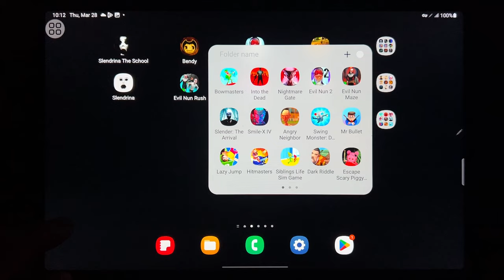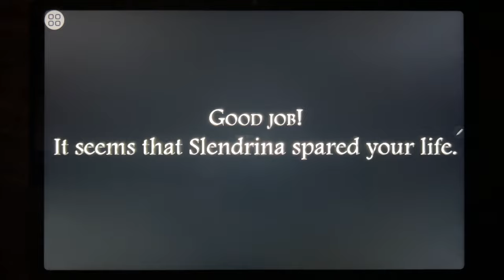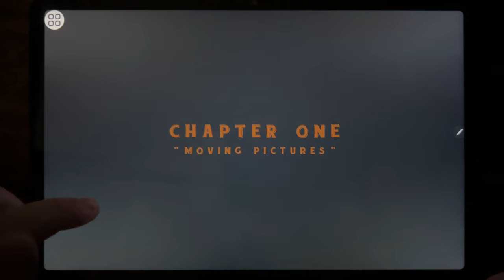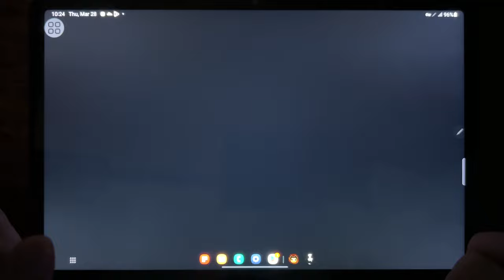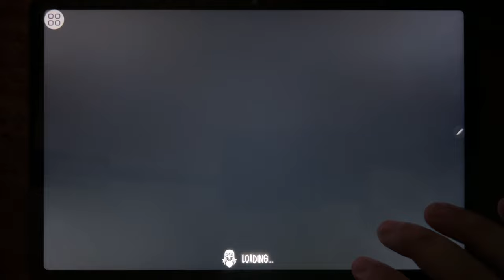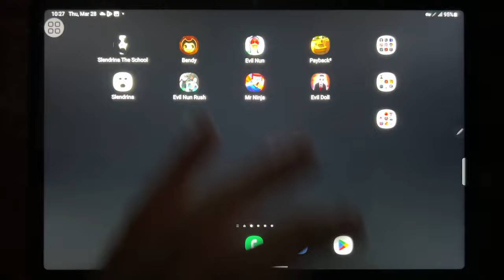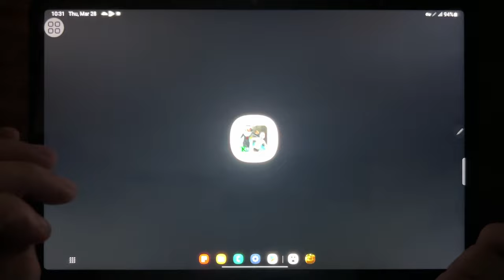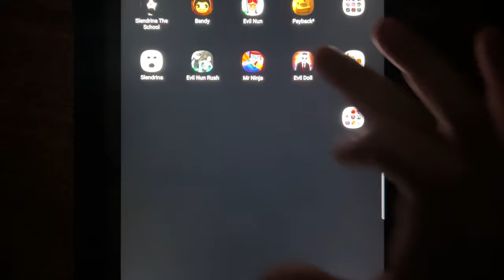Slendrina The School, Bendy, Evil Nun, Payback 2, Slendrina, Evil Nun Rush, Mr Ninja, Evil Doll